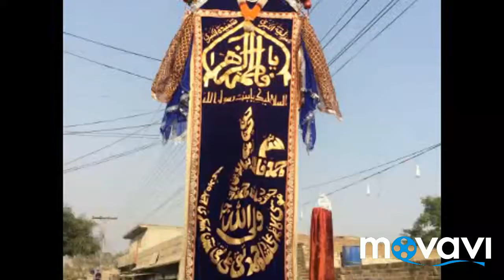5 Safar Bawa Tajamal Abbas And Salar Peer Aamir Taqvi in Chakwal 2017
لبیک یا حسین۴.
سالارپیرسیدعامرتقوی
پیرسیدتجمل عباس ہمدانی بخاری کے پاس ماتم داری پر چکوال میں شریک.